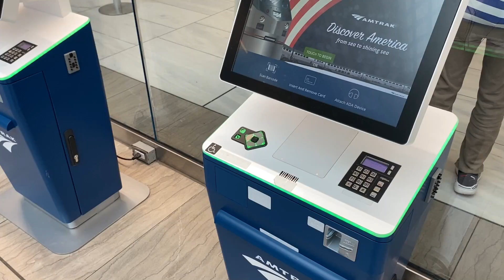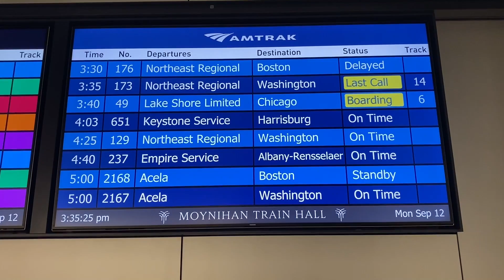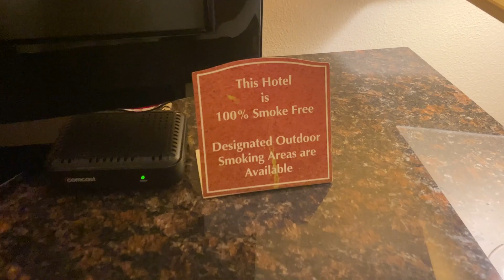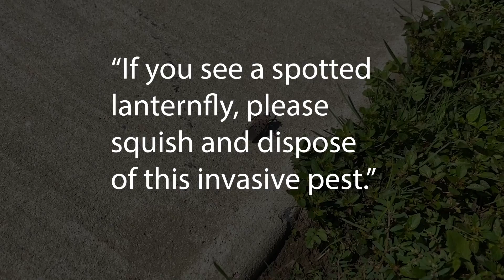Starting a Mega Rail Trip Across the USA in NYC (USA Rail Trip Ep1)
Starting out at New York Penn's Moynihan Train Hall, and armed with a USA Rail Pass (30 days, 10 segments) I'm about to embark on a trip across the USA roughly in the direction of San Diego.

In this opening episode, I'm taking the Keystone Service from New York City to Harrisburg PA.

00:00 - Intro
02:07 - Penn Station - Moynihan Train Hall
04:36 - Boarding
05:02 - Aboard the Keystone service
05:31 - NYC to Philadelphia
06:30 - Philadelphia station
07:05 - Philadelphia to Harrisburg
07:55 - Walking to the hotel
09:40 - Hotel
11:04 - Night walk around Harrisburg
13:08 - Harrisburg walkabout by dayBy the river
14:44 - Spotted Lanternfly
16:18 - State Capitol Building
19:22 - Outro

Like this kind of thing?

You might like my book about dancing my way around Colombia:

Dancing Feat: One Man's Mission to Dance Like a Colombian